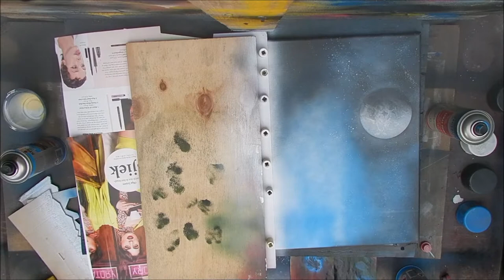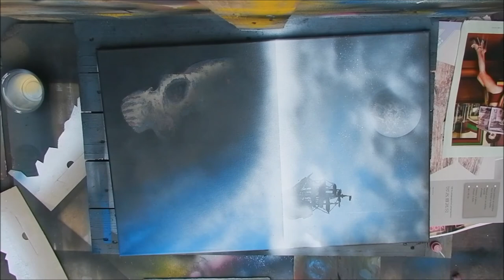Spray Paint Art - "Adieu"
Spray paint art series: episode 16.

Spray paint art on a cotton canvas by Atom.
Name: Adieu
Colors used: Black, white, bone white, dark blue, blue, red and yellow.

© All music is listed in the Youtube Audiolibrary.